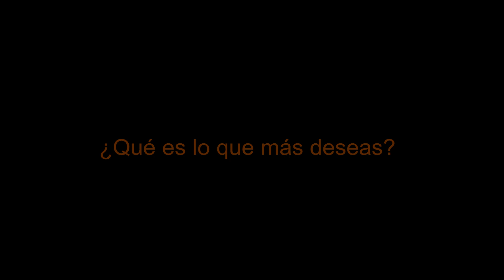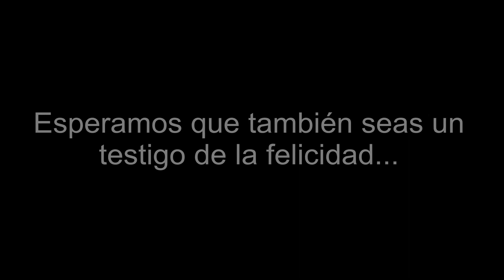SEAMOS TESTIGOS DE LA FELICIDAD...por MFC Area7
¿Buscas la Felicidad? Usted mismo tien la posibilidad de SER TESTIGO Directo de hacer y crear la felicidad.